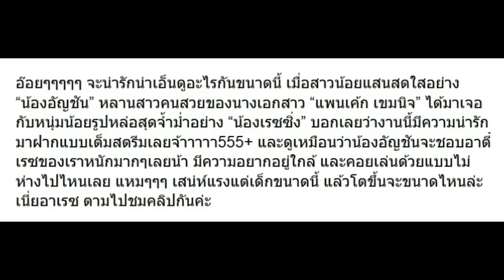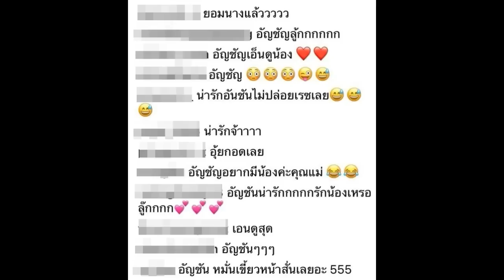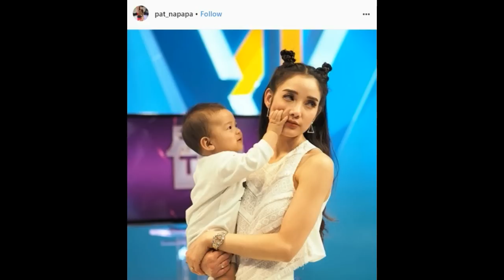เสน่ห์แรงเว่อร์! มาดูเกิดอะไรขึ้นเมื่อ อัญชัน หลาน แพนเค้ก เจอ เรซซิ่ง ครั้งแรก